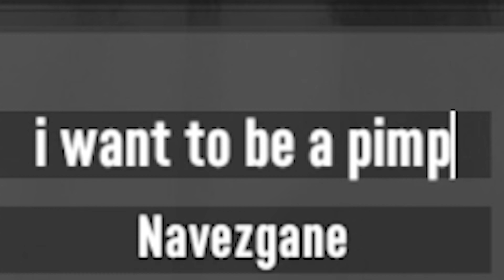7 Days to Pimp - a 7 Days to Die Experience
Follow BruceCooper on Twitter to stay updated for any schedule changes and go live notifications. Don’t forget to use !clip in chat to help create clips for the weekly video.